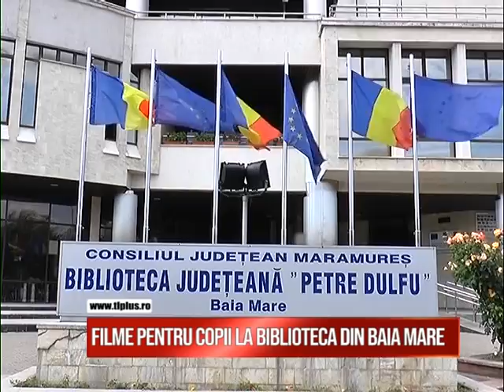Știri pe scurt 25 iunie